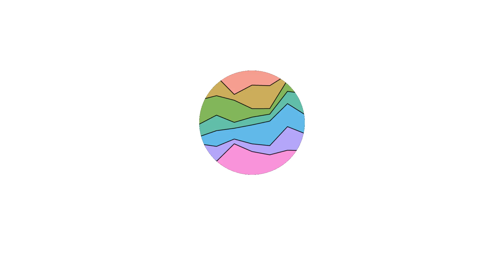Snake Eyes G.I. Joe Origins Movie 2021 Set Photos and Actors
Actors, set photos and more images of the Snake Eyes G I Joe Origins - 2021 here are more details about the movie:
Directed by
Robert Schwentke Writing Credits (in alphabetical order)
Evan Spiliotopoulos Cast
Samara Weaving Samara Weaving ... Scarlett
Henry Golding Henry Golding ... Snake Eyes
Úrsula Corberó Úrsula Corberó ... The Baroness
Iko Uwais Iko Uwais ... Hard Master
Andrew Koji Andrew Koji ... Storm Shadow
Peter Mensah Peter Mensah ... Blind Master
Takehiro Hira Takehiro Hira ... Kenta
Haruka Abe Haruka Abe ... Akiko
Samuel Finzi Samuel Finzi ... Augustine
Simon Chin Simon Chin ... Hama
Steven Allerick Steven Allerick ... Father
Eri Ishida Eri Ishida ... Obake
Nicholas Dohy Nicholas Dohy ... Security Thug (uncredited)